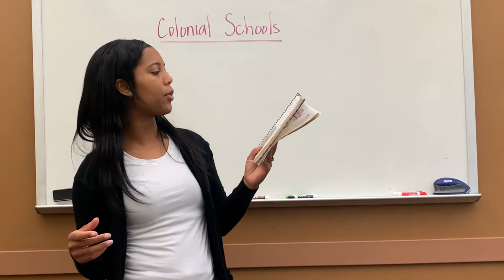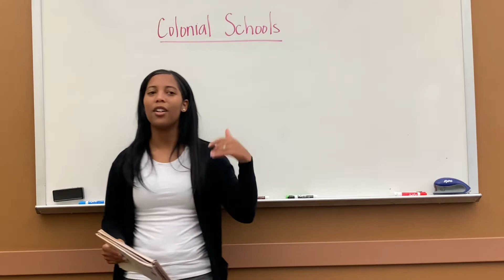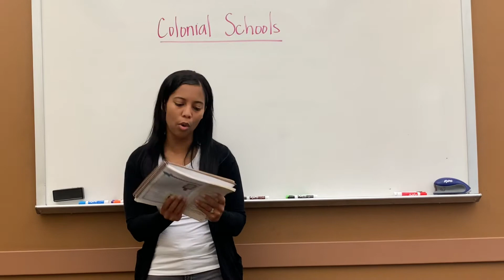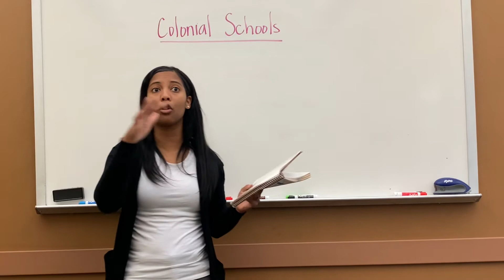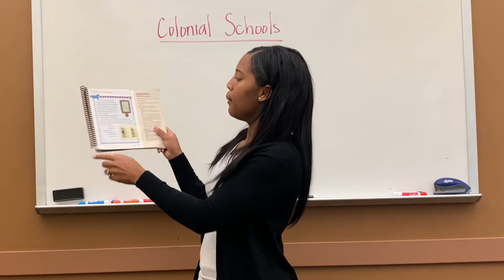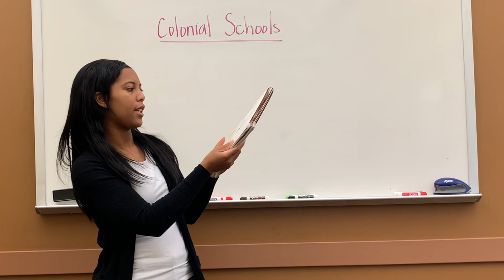Social Studies (Colonial Schools)